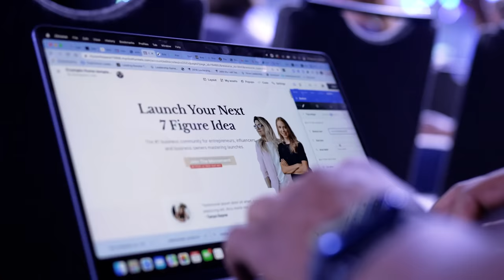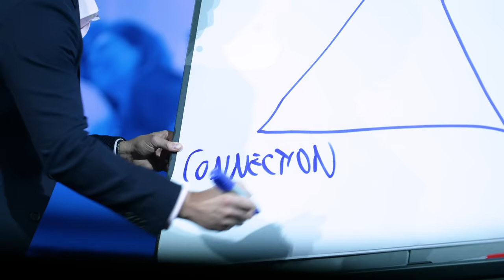Funnel Hacking Live - What Is It?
The Best Marketing Event, Explained! Join us for Funnel Hacking Live 2023 in Orlando, Florida September 27-30!